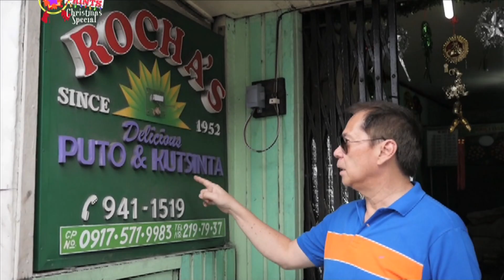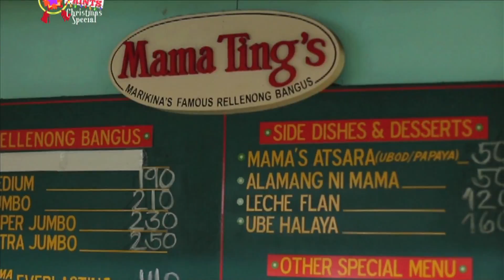Marikina Specialties | Food Prints with Sandy Daza Season 3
Pinoy Chef and Restauranteur, Sandy Daza, is in search of one of a kind eats in and out of the Philippines. Tag along as he follows the sometimes unbeaten path to satisfy his foodie adventure.